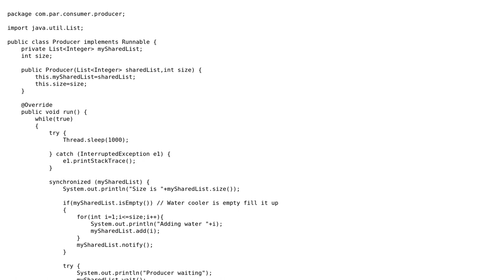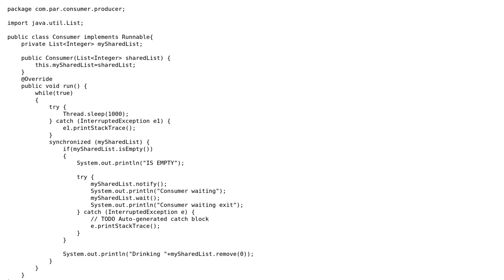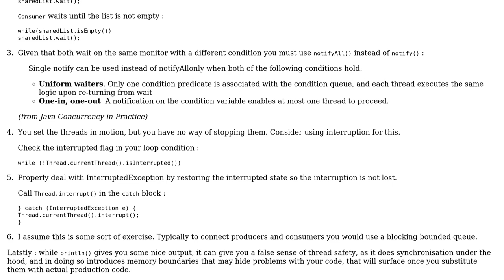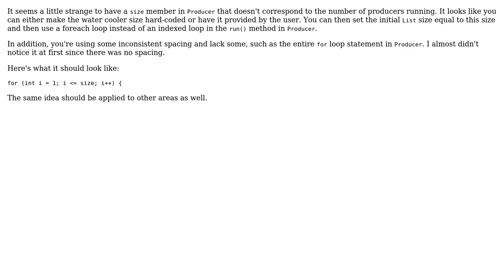Code Review: Producer consumer water cooler example (2 Solutions!!)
Code Review: Producer consumer water cooler example

With thanks & praise to God, and with thanks to the many people who have made this project possible! | Content (except music & images) licensed under CC BY-SA | Music | Images & others | With thanks to user Mr. Polywhirl user Jamal user Harinder user bowmore user 200_success and the Stack Exchange Network Trademarks are property of their respective owners. You are responsible for your own actions.